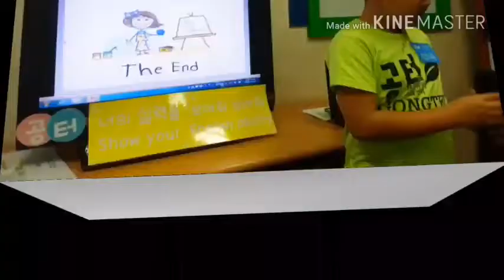공터 병점 1센터 201609 원내발표 진도하